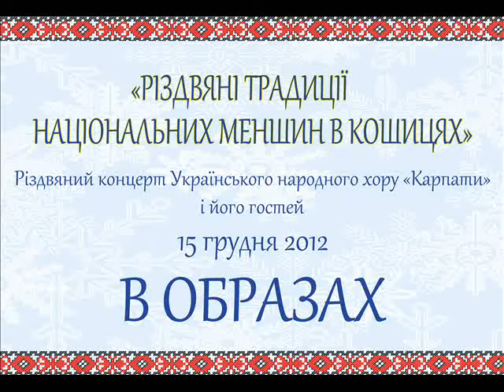Vianočný koncert Karpát a ich hostí 2012